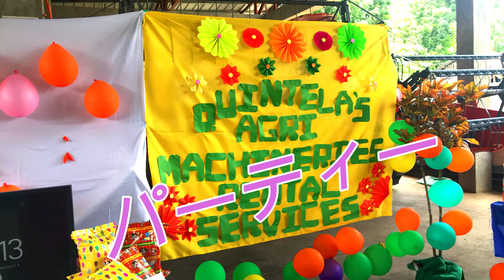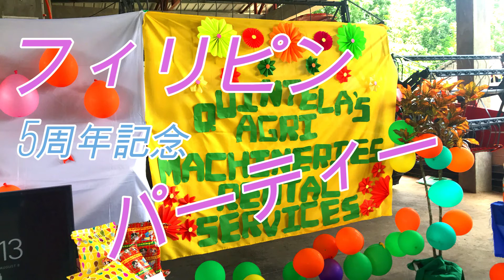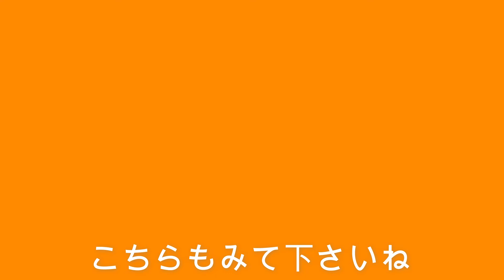Philippine【フィリピンレポート】フィリピンで稲刈りビジネス5周年パーティー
フィリピンで稲刈りビジネス5周年パーティー
5周年おめでとうございます！
フィリピンで初めて稲刈りビジネス、NEWビジネスでしたが
大成功しましたね、いろいろな壁を乗り越えてここまで来ました
頑張ったね～おめでとうございます！